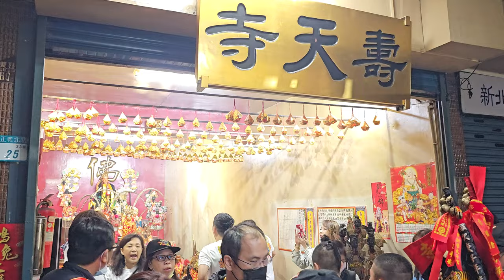【中壇元帥＆齊天大聖 乩身 安五營(三重壽天寺)】~112三重壽天寺濟公活佛南巡謁祖進香回駕遶境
中壇元帥＆齊天大聖 乩身 安五營(三重壽天寺)